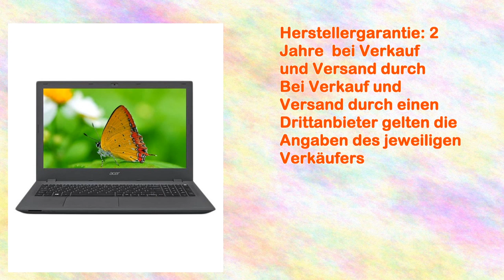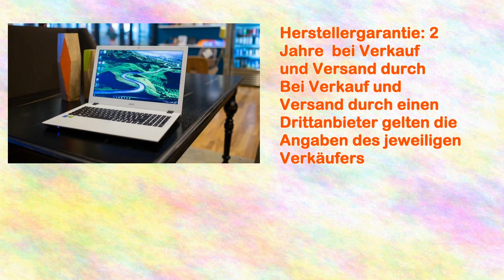Acer Aspire Es 15 (es157137da) 39,6 cm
Komponenten: 39,6cm (15.6") Full Hd Led Display, matt (1920x1080) Intel Core i3-5005u 2.00ghz (3mb Cache) 4 Gb Ddr3l-ram 1 Tb Sata Festplatte 5400 U/min Hd 5500 Grafik (shared Memory) Dvd Double Layer Super Multi Laufwerk 10/100/1000 Mbit Ethernet Wireless Lan 802.11 bgn Bluetooth 4.0 + Hs Hd Webcam Qwertz-tastatur mit Nummernblock Li-ion Akku (fest verbaut) Gewicht: ca. 2,40 kg Maße: 382 x 26,1 x 258 mm Anschlüsse: 1 x Usb 3.0 2 x 1 x Hdmi 1 x 1 x Line-out 1 x Mic-in 1 x Cardreader Software: Microsoft Windows 10 Home 64 Garantie: 2 Jahre Pick-up & Return Herstellergarantie